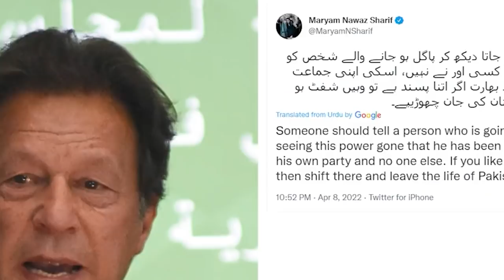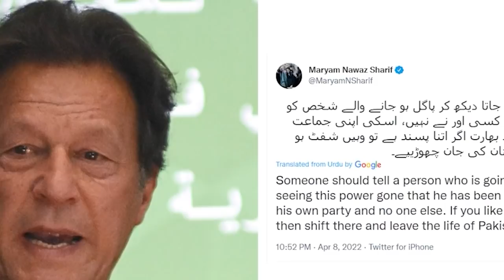"leit sah noh sha india"__ong ka liang pyrshah ia u imran khan hadien ba u theh ka jingiaroh